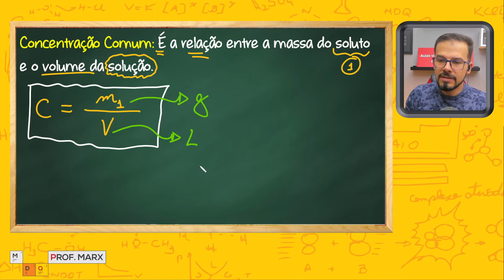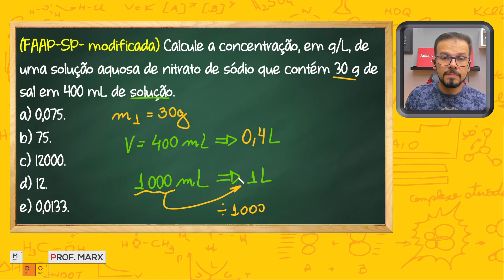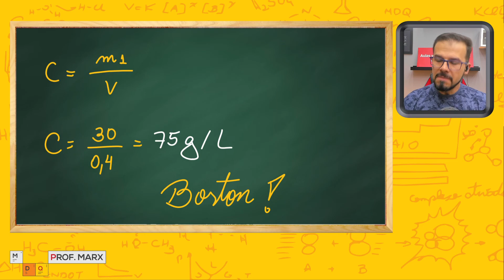[Exercício] Concentração Comum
⇧ ⇧ ⇧ ⇧ ⇧ ⇧ ⇧ ⇧ ⇧ Entenda e relação entre a massa do soluto e o volume de uma solução.

Bora resolver esse exercício!!!

Você é PROFESSOR de Química? Tenho um pacote com as minhas aulas prontas e muito mais para você. Clique no link e saima mais sobre isso:

Grande abraço,
Prof. Marx